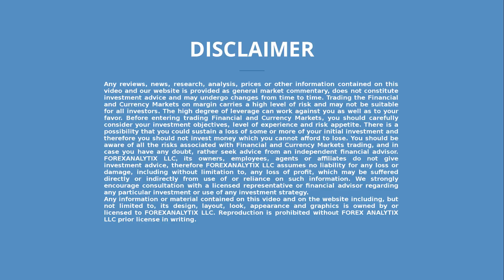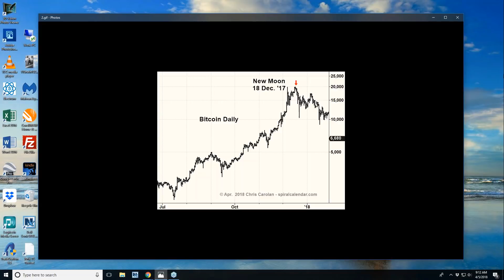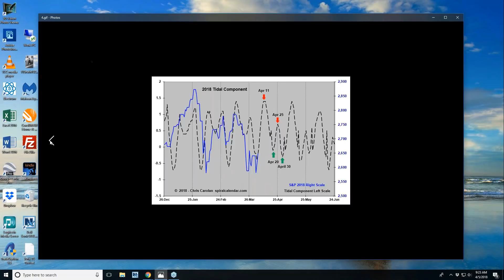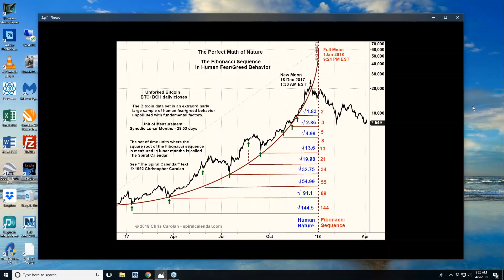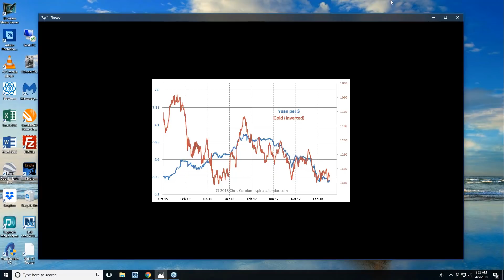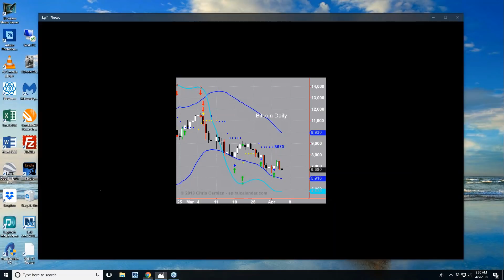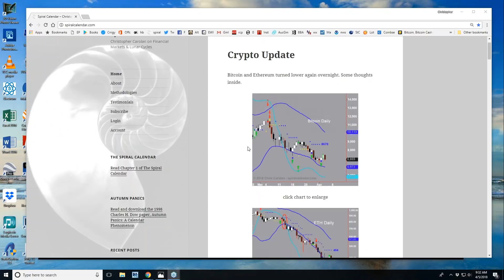Interview April 5th 2018 Chris shows Bitcoin Parabola as Pure Traders Emotions and Spiral Calendar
Chris Carolan (@spiralcal) being interviewed by Dale Pinkert @ForexStopHunter during the F.A.C.E. Webinar.